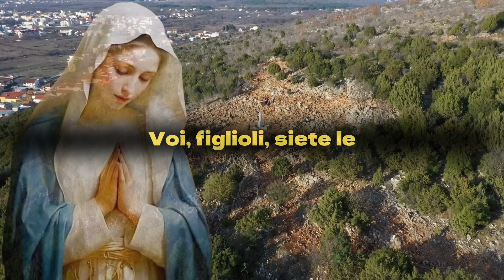Messaggio della Regina della Pace: Medjugorje 25 Ottobre 2023 a Marjia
Messaggio della Madonna 25 Ottobre 2023
Messaggio di Medjugorje 25 Ottobre 2023
Messaggio a Marjia